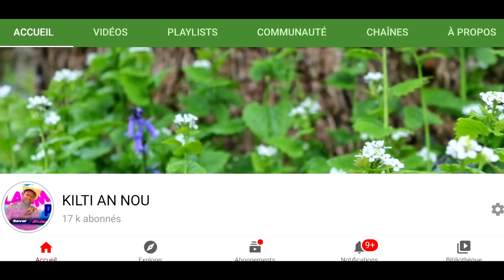FRE OPOZE EPIZOD 39 SISPENN